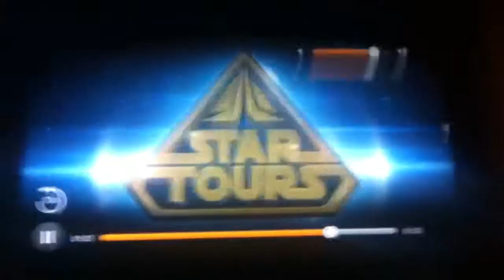Star tours: The Adventures Continue Theme Song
This is my ultimate theme song of the new star tours ride at disneyland, walt disney world, & tokyo disneyland